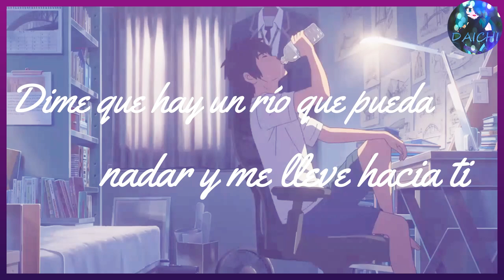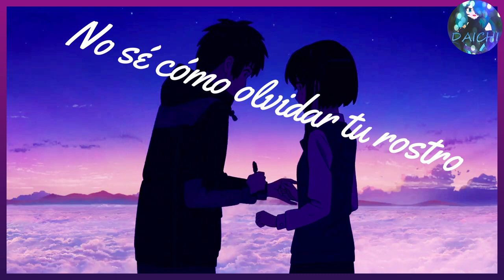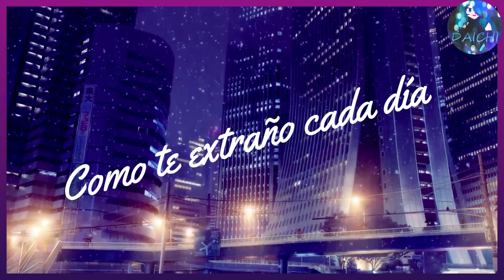Kimi no Na Wa 「AMV」- So Far Away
Y por fin después de mucho tiempo puede hacerle un AMV a esta hermosa película, la verdad tuve que verla más de dos para entenderla xd. Bueno se que he estado inactivo pero es por que son las ultimas semanas de este ciclo universitario, lo que significa muchos trabajos y exámenes :,v.
Con respecto a la noticia del otro canal, tranquilos que si lo hare pero el guion sigue en construcción.
Si quieren que le haga un AMV a un anime en especifico, déjenmelo en los comentarios con la música que quieran, nos vemos.